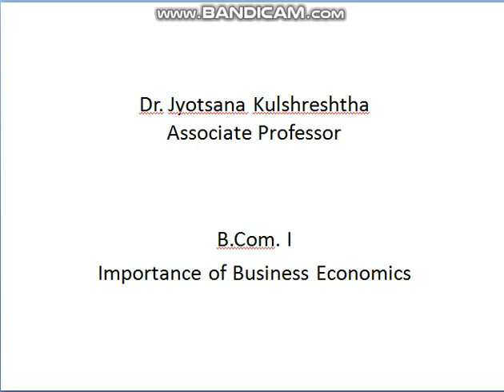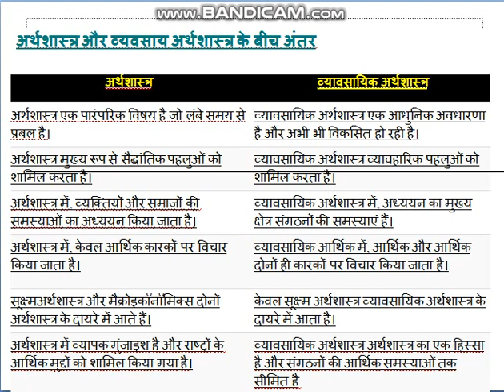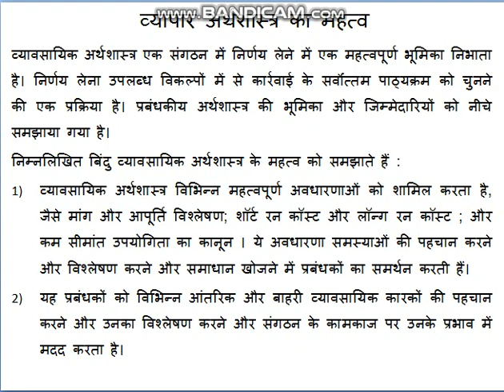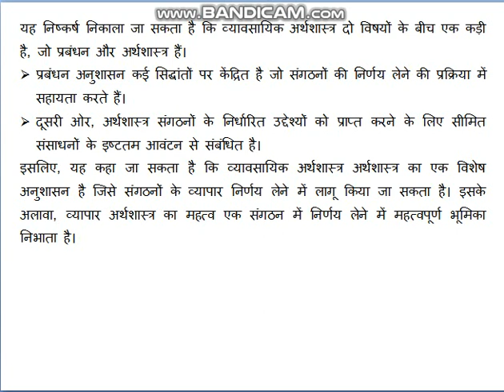Importance of Business Economics (B.Com.- I) By Dr. Jyotsana (EAFM)